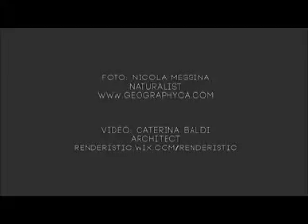Whooping Gibbon Travel Introduction to Malaysia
A virtual tour of what to expect when exploring the beautiful and friendly Malaysia. See the people, the culture and the nature that make Malaysia the ideal holiday destination.